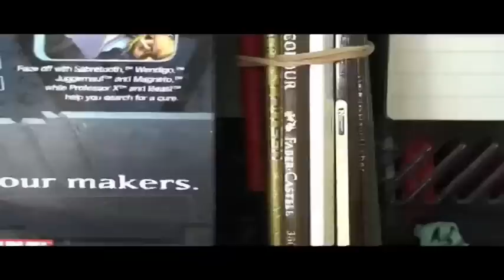Lego Camera Dolly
I made this so I could get some super close up, low tracking shots.
It's not pretty, I know, but it gets the job done. It can be made very easily from Lego with wheels and a platform with some smaller blocks to hold the camera in place. I might suggest adding a rotating platform ontop for extra dolly-goodness.

Thanks

Song is Honor by Brian Tyler (from Eagle Eye soundtrack)